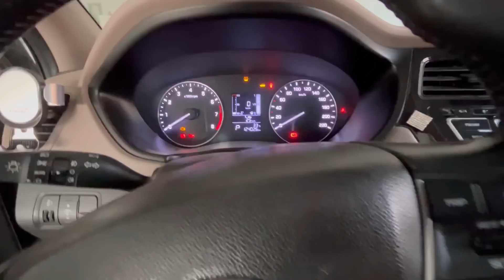ماما جابت بيبي - جنى مقداد | طيور الجنة